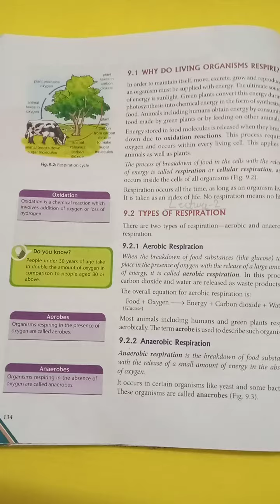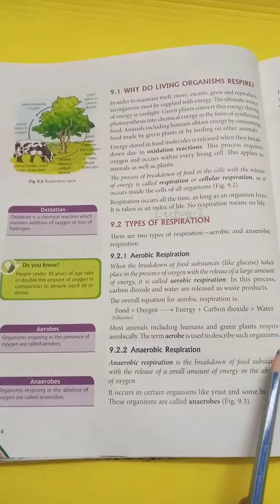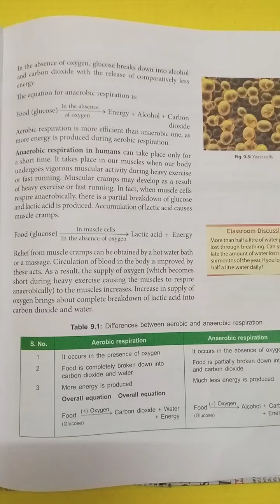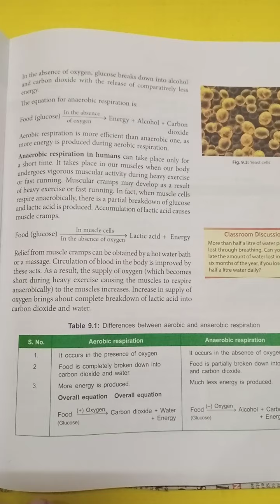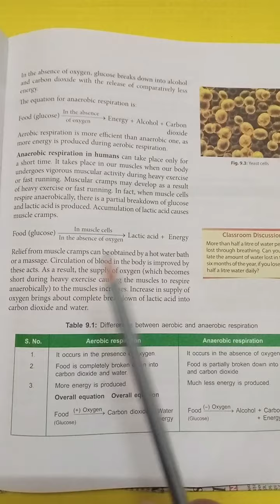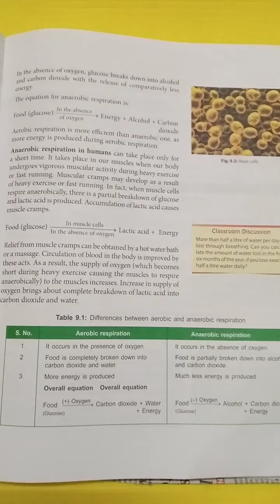Class-7 Sub-Sci Ch-9 Respiration in Organisms(Part-2)